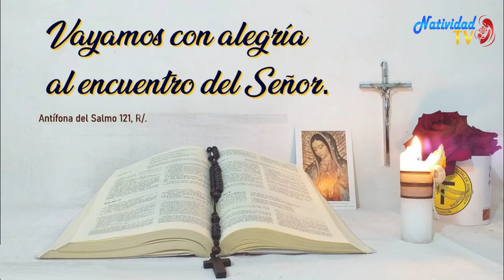SALMO DEL DIA | 04/11/2022 Viernes, // Hna. MICHEL MATOS